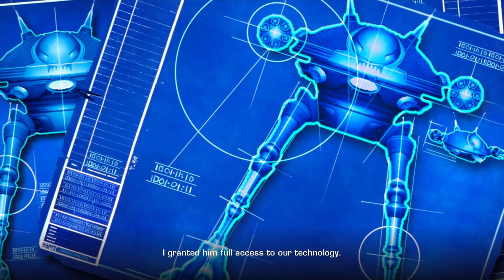THE TRUTH! (Part 4)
I was so sad learning about what happened to the Lombaxes!
also this is how you spell Tansi! it's the cree word for hello!